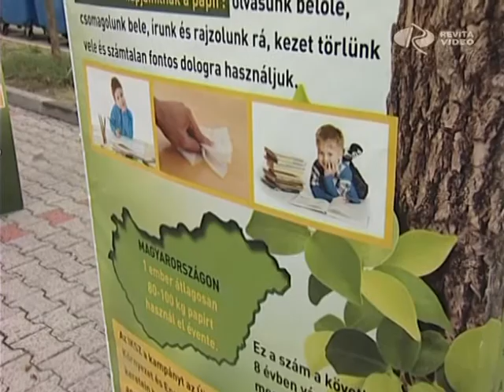Szelektív forgatag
Ezzel a címmel indította el országjáró road showját az Országos Hulladékgazdálkodási Ügynökség. A szelektív hulladékgyűjtést népszerűsítő kampány kedden Győrbe érkezett, az ETO Park parkolójába játékos formában mutatták be a szervezők az anyagok körforgásával összefüggő, környezetünkre is jótékony hatással bíró szemléletet.